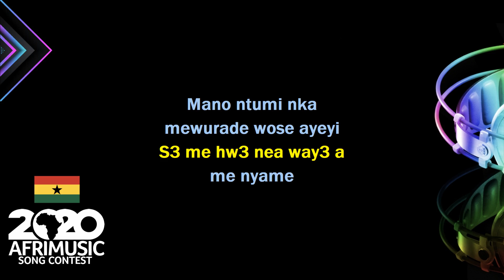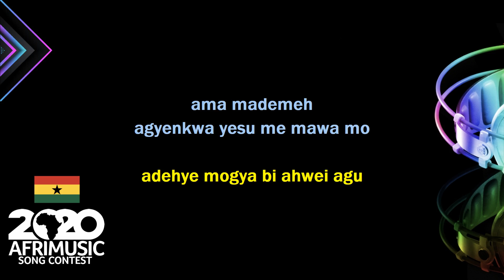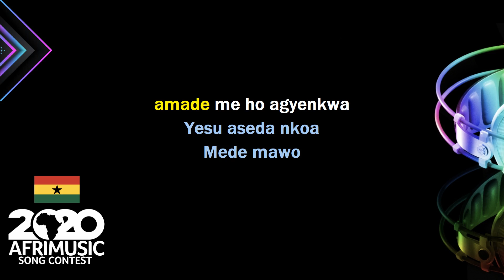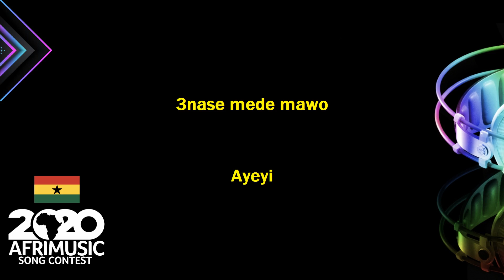Ghana - Twumwa Aseda by Georgina Osei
AfriMusic Song Contest National Selections 2020
Country: Ghana
Song: Twamwa Aseda
Artist: Georgina Osei
Songwriter: Frank Osei